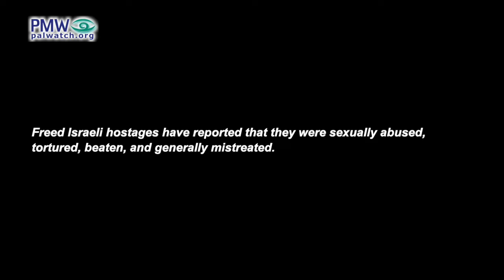Israeli hostages in Gaza “left happy and laughing” – they received “generous treatment”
Israeli hostages in Gaza “left happy and laughing” – they received “generous treatment” – PA TV interview

Head of Radio and TV Department at Cairo University’s Faculty of Mass Communications Ashraf Jalal: “The generous treatment Palestine gave the Israeli prisoners (i.e., kidnapped women and children) caused an enormous positive response, because after [the Israelis] lied and said that [Hamas] are abusing them, the [Israeli] people left [Gaza] happy and laughing… What is required is that we redirect the media spotlight to this issue.”
[Official PA TV, From Cairo, Feb. 12, 2024]

Freed Israeli hostages have reported that they were sexually abused, tortured, beaten, and generally mistreated.

Hamas war on Israel October 2023 - At least 1,200 Israelis, including over 1,000 civilians, were murdered and over 4,800 wounded, in addition to approximately 244 who were abducted into the Gaza Strip (including 110 later released or liberated and at least 26 later killed), in a Hamas terror war that began when approximately 3,000 Hamas terrorists broke through Israel's security fence at the Gaza Strip border and launched a surprise attack, taking control of several Israeli towns and attacking a music festival on the Jewish holiday of Simchat Torah, which fell on the Sabbath, Oct. 7, 2023. During the massacre the terrorists tortured, raped, shot, beheaded, and burned their victims alive, murdering entire families and leaving at least 21 children without parents. Hamas terrorists also fired at least 5,000 rockets at Israeli population centers. In response, Israel launched Operation Iron Swords to counter the Hamas terror threat. Hezbollah terrorists in Lebanon joined Hamas' terror war starting from the following day, attacking Israel from the north. Occasional rocket launches and shootings continued from Lebanon throughout the war. A ceasefire and prisoner exchange deal began on Nov. 24, 2023, in which Israel agreed to release 150 terrorist prisoners, pause drone surveillance in the Gaza Strip, and allow movement between the northern and southern Gaza Strip, in return for 50 Israeli female and child hostages held by Hamas. The deal was subsequently extended with additional releases, until Hamas violated the agreement and resumed attacking on Dec. 1, 2023.